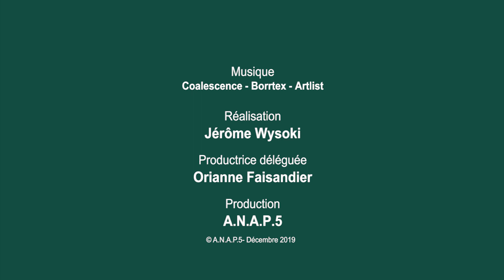Journée Mondiale de la Philosophie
Reportage à Nouvelle Acropole Paris 5ème le jeudi 21 novembre 2019